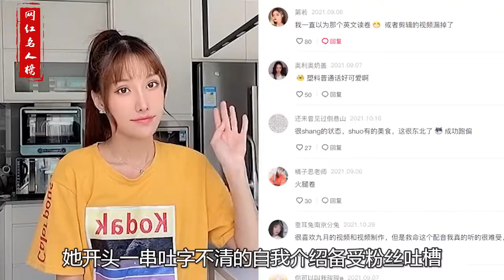九月：长相精致神似周扬青，有钱有颜壕气满满，星空料理爆火网络